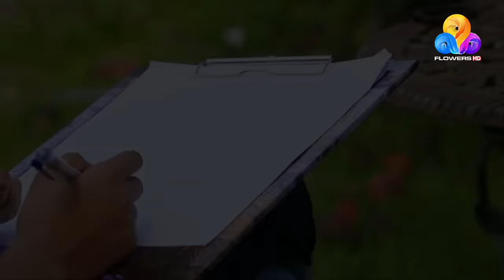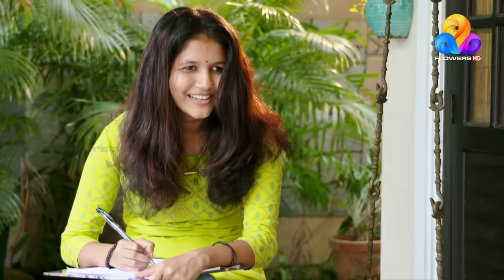Uppum Mulakum│Flowers│EP# 862